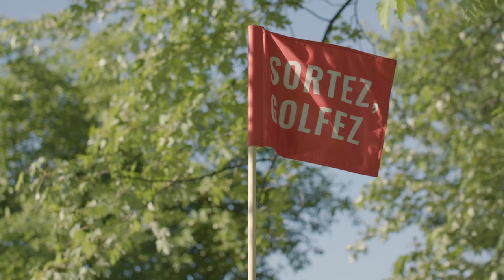Quiz à Birdie - Capsule #5